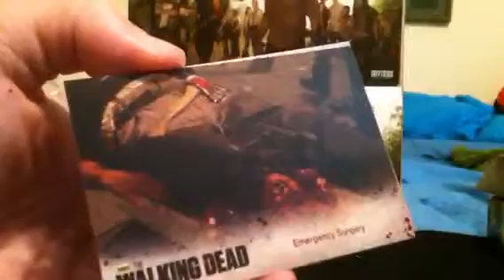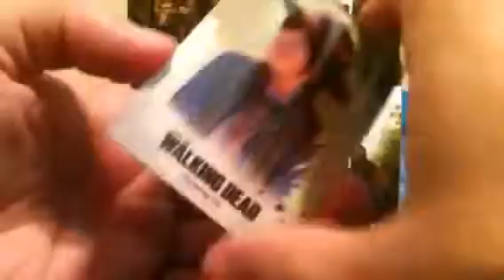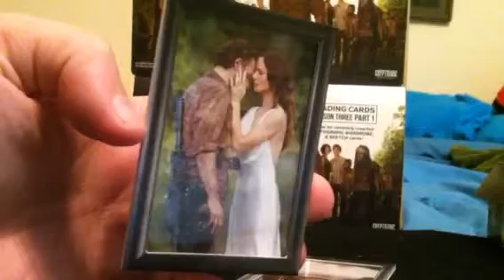The walking dead S3P1 box 9 p2 (shadowbox)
Eight more slabs